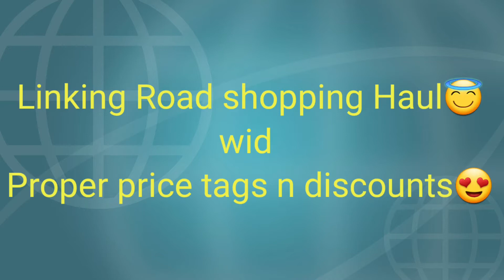Bandra Linking Road Shopping Haul😇Street Side Shopping At Mumbai Latest Trendy Summer Collection2022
In dis video I'm showing My Shopping Haul at bandra Linking Road n street shopping at Mumbai's different areas
Bandra linking Road shopping
Street shopping at mumbai
How to bargain at Street shopping
linking Road
Shopping at cheap Prices
Latest Cotton Collection
Latest Trend For girls Outfit
Lastest girls wear collection
Summer collection2022
latest Summers Fashion For girls
How to deal wid summers
family time
Neelams Dreamy space